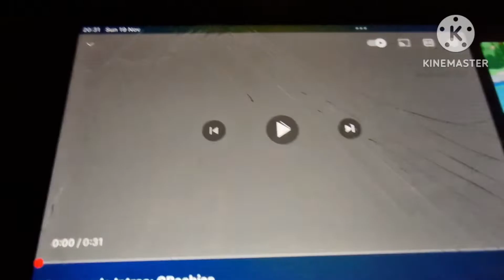homemade intros: milkshake!